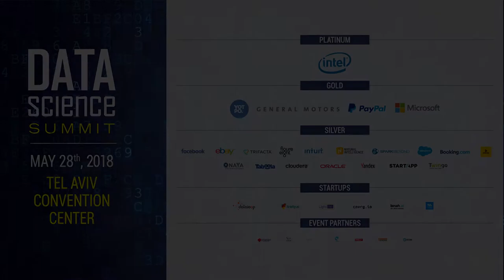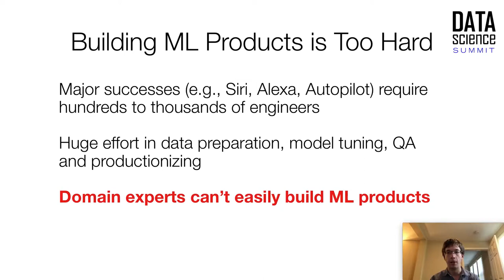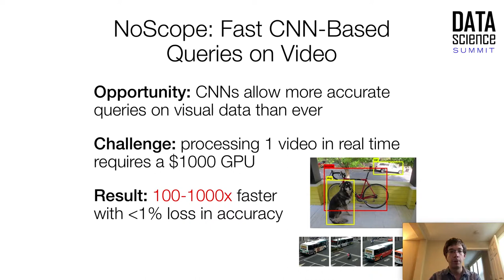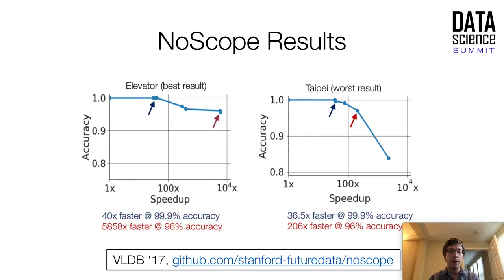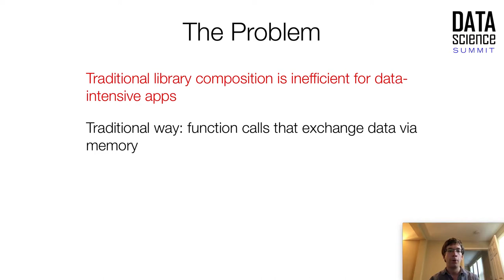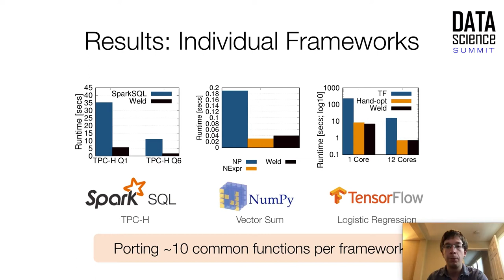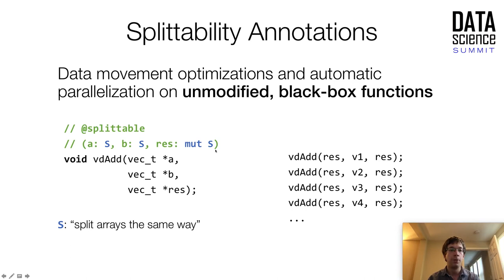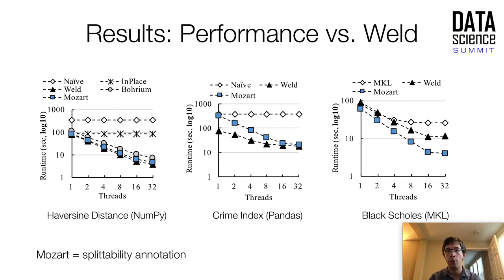Virtual Keynote by Prof. Matei Zaharia (Stanford)